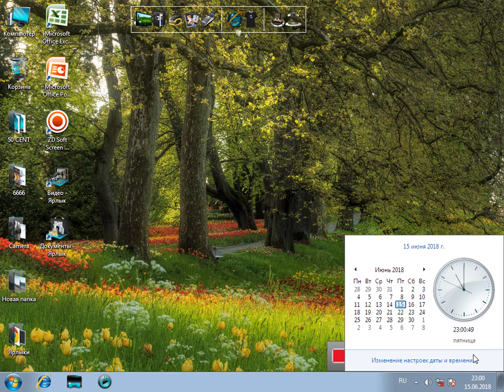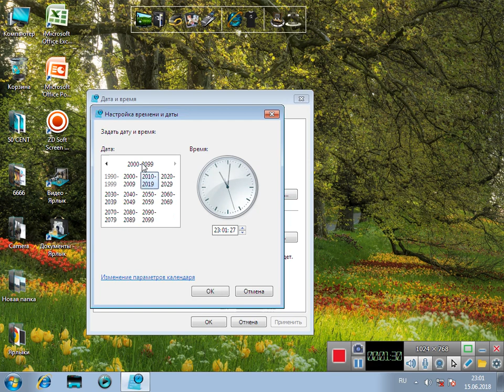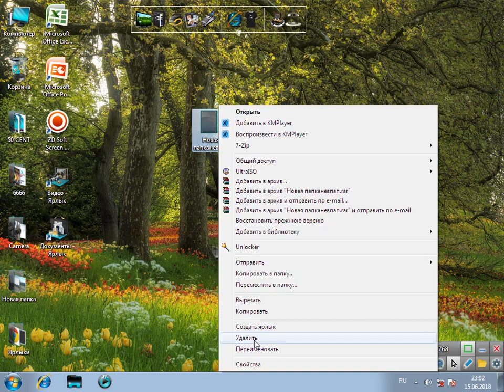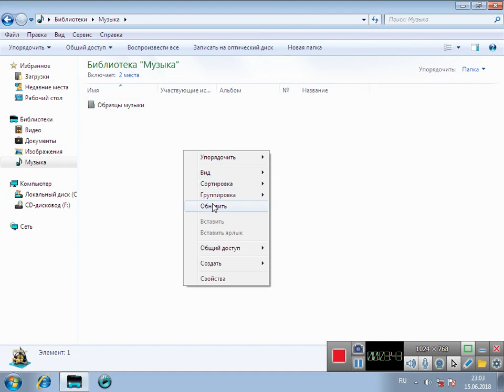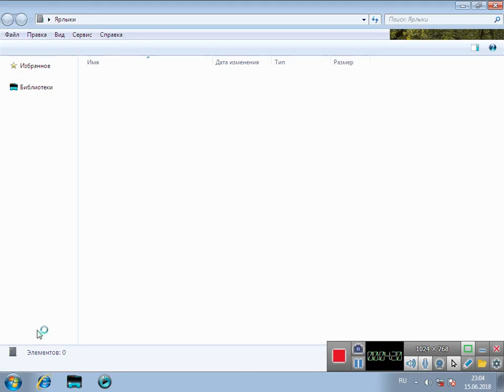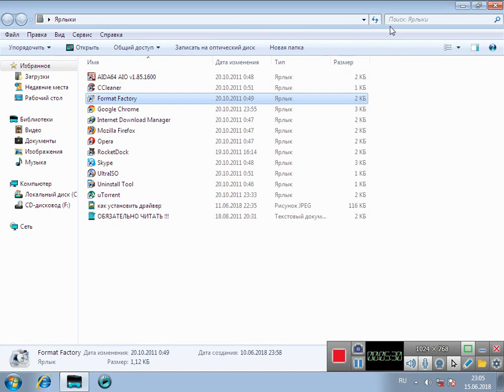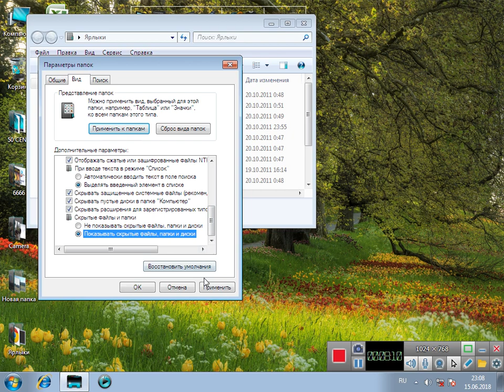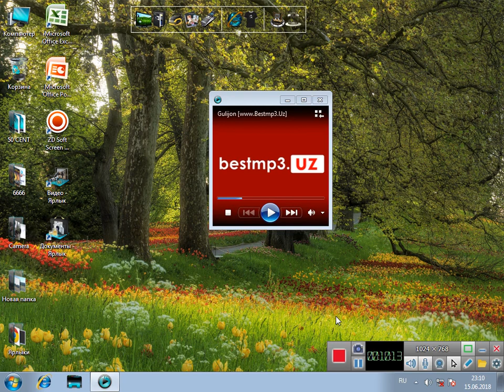сана ва вақтни тўғирлаш янги объектларни хосил қилиш 9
Информатсия технологиялари 7-9 синф учун дарс  информатика.оператор исмоилжон